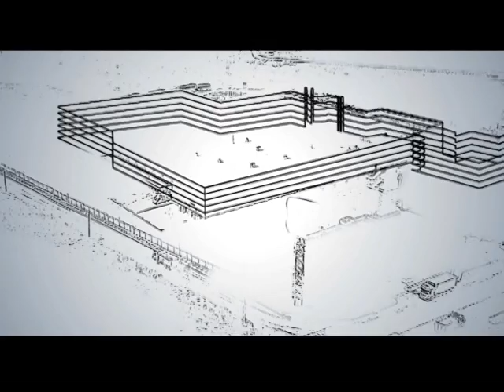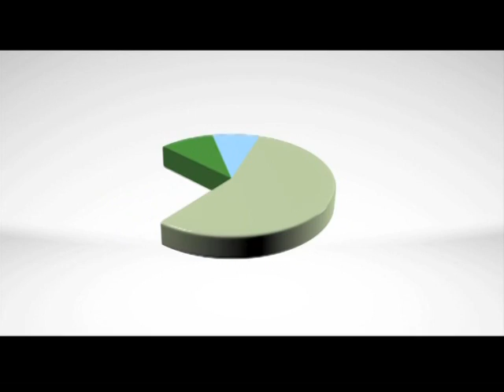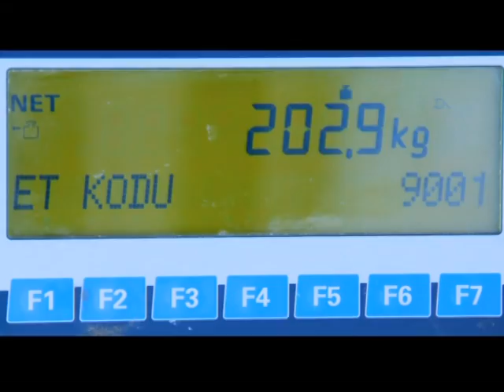NAMET Tanıtım Filmi - ASRIALEM Reklam Ajansı